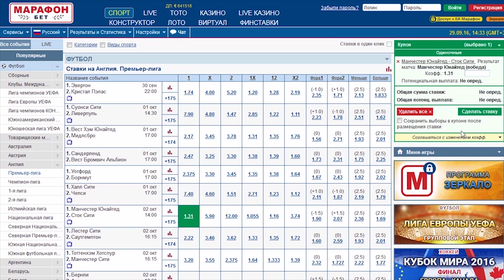SportMovie | Арсен Венгер 10 лет спустя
Великий коуч "Арсенала" всё-таки решился! Или нет?..

Автор: Дмитрий Кирюшкин (Instagram: @iam_dima_parker)